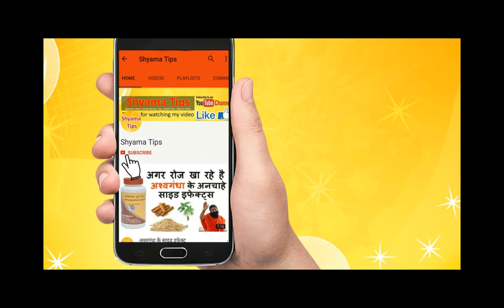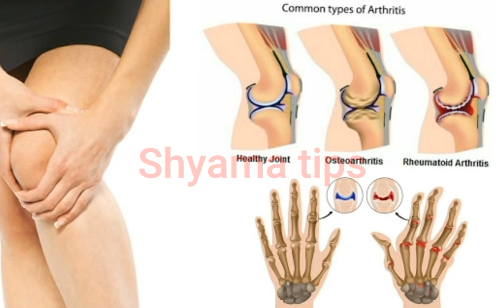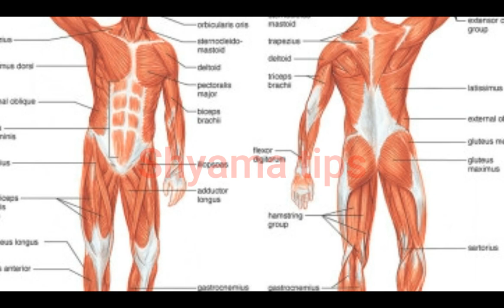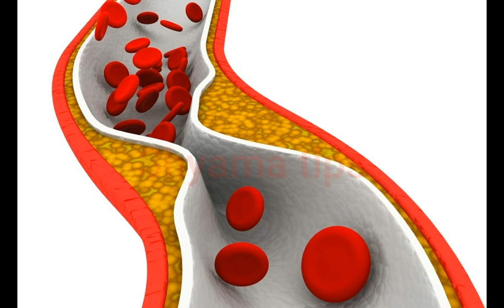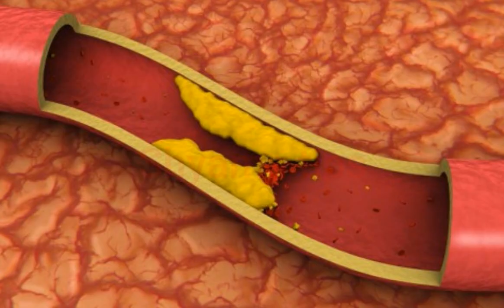Amezing health benifit of taro leaf | Arabi ki sabji aur patto ke fayde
Colocasia esculenta is a tropical plant grown primarily for its edible corms, the root vegetables most commonly known as taro. It is believed to be one of the earliest cultivated plants.
Here are 7 amazing health benefits of Taro root (Colocasia). The high level of dietary fiber found in taro root makes it very important for supporting our gastrointestinal health. High levels of vitamin A, vitamin C, and antioxidants boost our immune system and help eliminate dangerous free radicals from our system.: The good: This food is low in Saturated Fat, and very low in Cholesterol and Sodium. It is also a good source of Vitamin B6 and Phosphorus, and a very good source of Dietary Fiber, Protein, Vitamin A, Vitamin C, Thiamin, Riboflavin, Niacin, Folate, Calcium, Iron, Magnesium, Potassium, Copper and Manganese.

10 Health Benefits Of Taro Leaves
20 Incredible Health Benefits of Taro Leaves
15 Health Benefits of Taro Leaves You Probably Don't Know Yet
Taro Leaves: Health Benefits & Nutrition Facts

taro leaves side effects, taro leaves recipe, taro leaves poisonous, how to cook taro leaves, taro leaves nutrition, taro leaves in hindi, taro leaves for sale, taro leaves during pregnancy, shyama tips